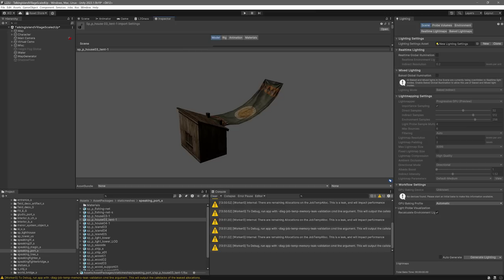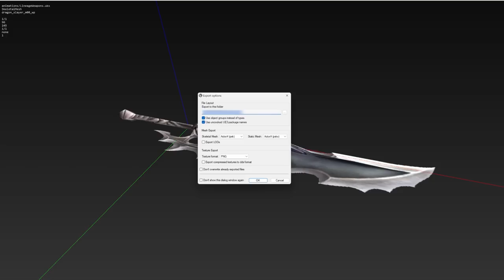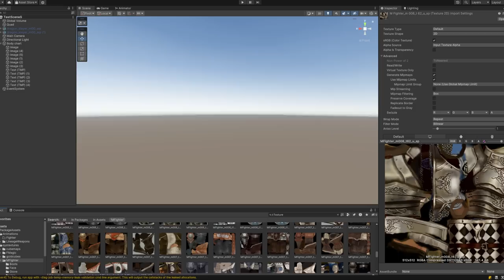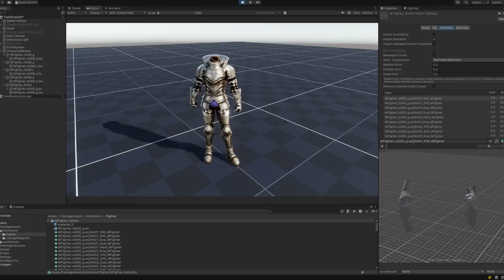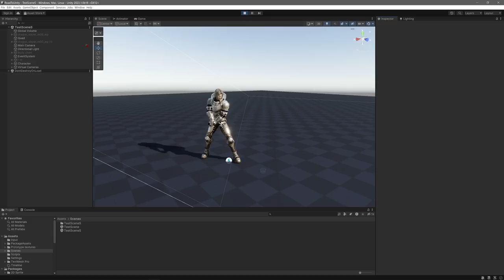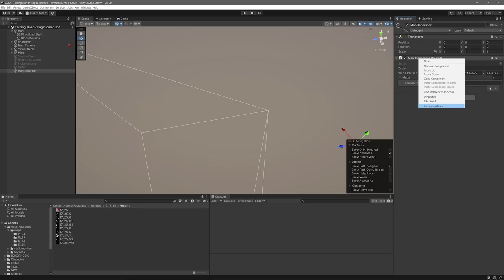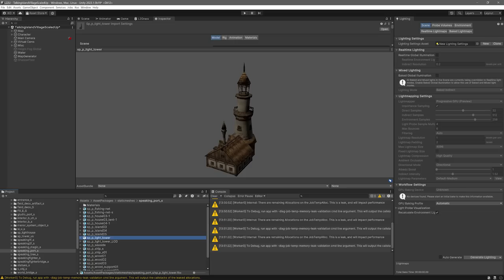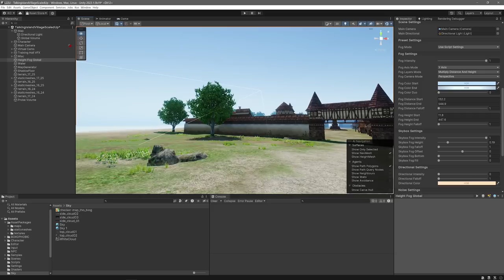I'm Remaking Lineage 2 in Unity | Ep. 1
Join me as I try to remake Lineage 2 in Unity. This video covers character setup, as well as terrain, props, and scenery of the Talking Island region. Fan of L2? Have some ideas? Please let me know!

00:00 - Intro
01:21 - Remake Projects
02:19 - Weapon Models
04:23 - Character
08:34 - Terrain
11:30 - Static Meshes
13:28 - Shaders, Lighting, and Atmosphere
14:35 - Outro